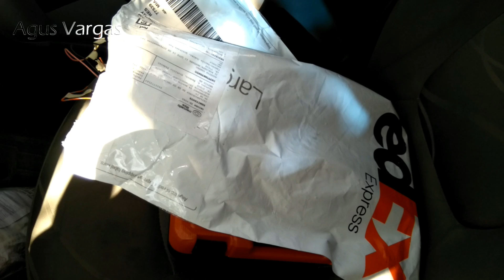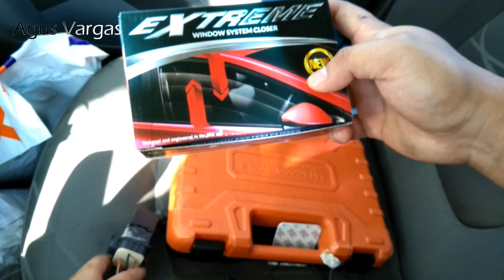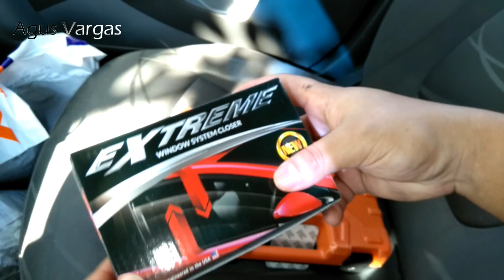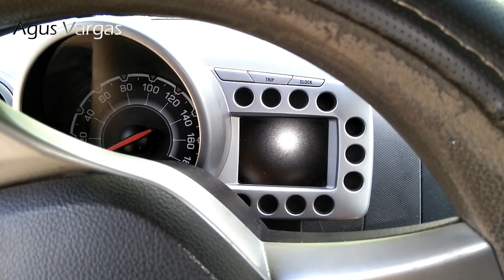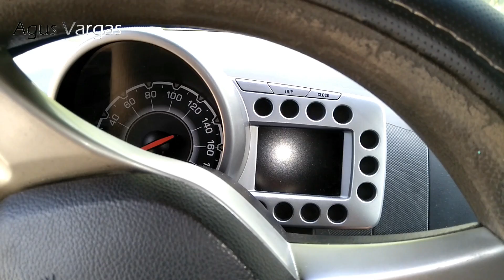Instalar Modulo de Cierre Automático de Cristales Electricos en Spark / Beat | Agus Vargas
Los colores de cables pueden variar en las versiones o generaciones del Spark, para confirmar deben usar un probador de corriente o multimetro...

Link de compra de la caja de herramientas de 53 piezas

ESTE METODO NO FUNCIONA EN AUTOS CON CANBUS O SIMILAR.
AUTOS CON CANBUS O SIMILAR DEBEN USAR UN MODULO OBDII CON EL CONTROL DE LA ALARMA ORIGINAL PODRAN CONTROLAR EL CIERRE Y APERTURA DE LAS VENTANAS (NO TODOS LOS AUTOS) EN OTROS CASOS CON ESCÁNER SE PUEDE REPROGRAMAR LA COMPUTADORA PARA ACTIVAR LA FUNCION U SALVO UN MÓDULO ESPECIFICO PARA CRISTALES EN EL CASO DE NISSAN.